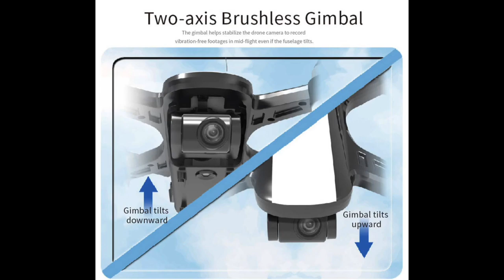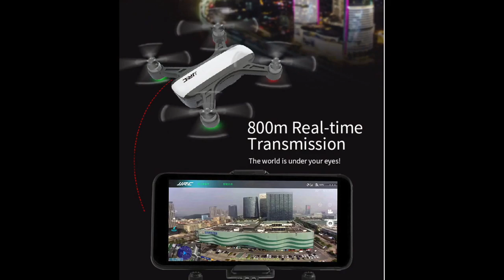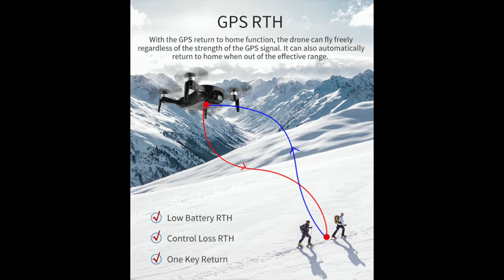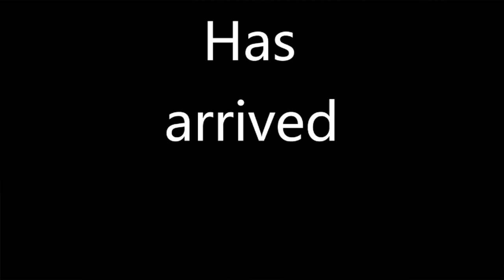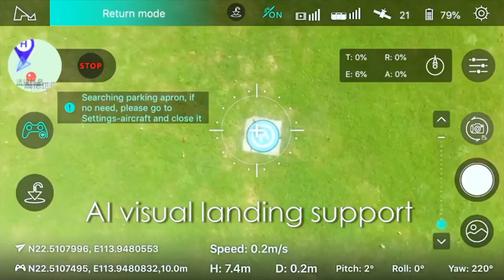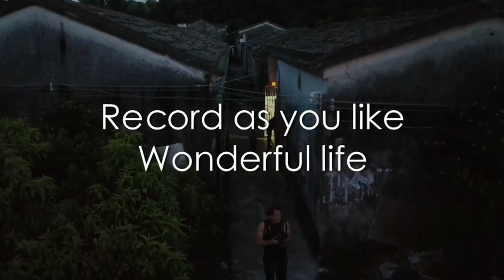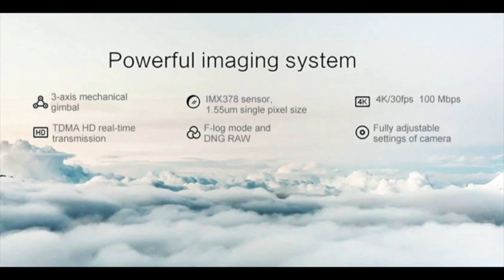🚁Rywale DJI || Co jeśli nie Mavic Mini? 🚁|| Dobre Drony z Półki Cenowej 850-2000 PLN || 2019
W tym zestawieniu postarałem się streścić, jakie modele dronów z GPS w przedziale cenowym 850 PLN do 2000 PLN są aktualnie warte uwagi i dlaczego.

Drony Tańsze: do 1000 PLN z GPS:
Xiaomi Fimi A3

SJRC Z5:

MJX X103W:

SJRC F11:

Eachine E511S:

JJPRO X5: